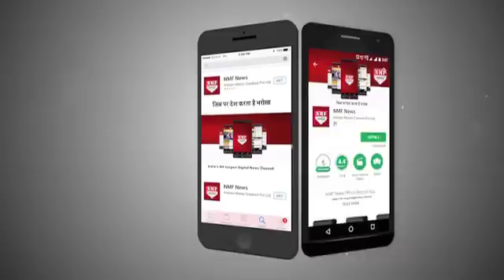Gujarat में मिली हार के बाद अब Nagaland में Modi को कड़ी टक्कर देंगे Kejriwal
Kejriwal led AAP party has announced to contest election in Nagaland. Party will contest all 60 seats and will give fight to NDA government in Nagaland.

दिल्ली की बढ़ती ठंड के साथ-साथ अब आम आदमी पार्टी धीरे-धीरे पूरे देश में पैर पसारने का मन बना रही है।.. पहले उत्तर प्रदेश और फिर गुजरात में आप की जमानत जब्त हो गई हो...लेकिन केजरीवाल है कि दिल्ली से बाहर पैर निकालने में लगे हुए हैं।